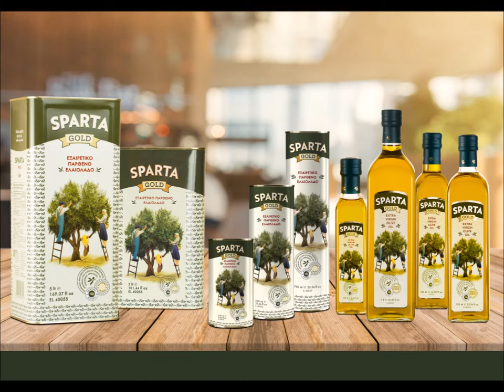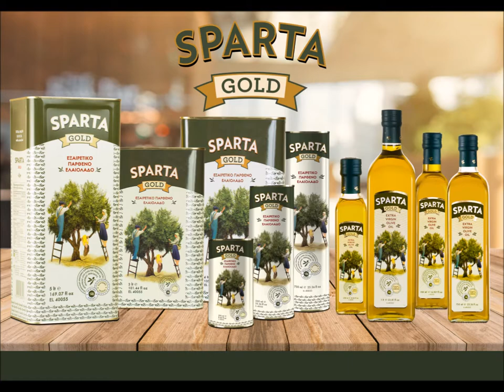sparta gold extra virgin olive oil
Sparta Gold is our main exported product, as it is present in the largest supermarket chains and delicatessen stores in the international market. Its superior quality is recognized worldwide by the International Taste and Quality Institute, ITQI, but also by the International Institute of Quality, Monde Selection, which granted to our product the “Silver Award 2014”. It constitutes the authentic, traditional extra virgin olive oil, which encompasses the wealth of nature in a tablespoon.

The freshly harvested olives are selected from olive groves of Peloponnese. When you open a bottle, you can immediately recognize a rich flavor, a spicy finish and a velvety texture. It is characterized by its bright and clear green color. Sparta Gold is available in glass bottles of 250ml, 500ml, 750ml and 1lt and in tins of 3lt, 4lt and the 5lt. Now, it is also available in 250ml, 500ml and 750ml tins. Try Sparta Gold to enhance the flavor of your dish.